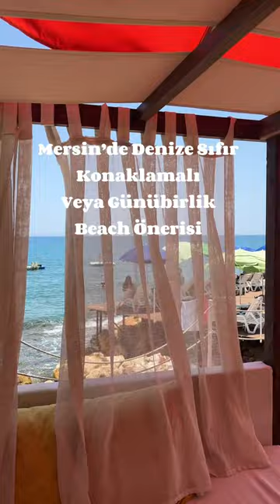Mersin’de denize sıfır konaklama veya günübirlik gelmek isteyenler için 💫mersin